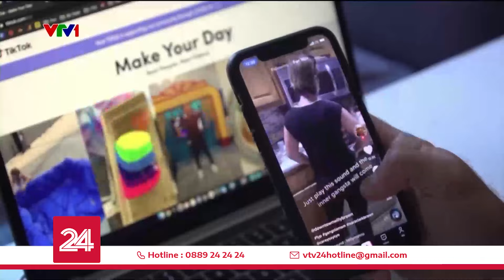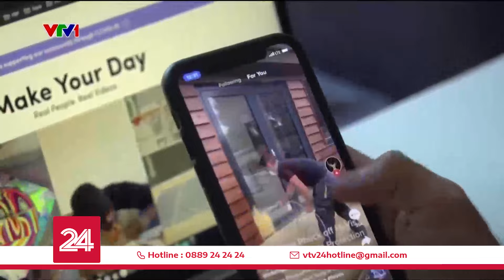Mỹ hạn chế nội dung "gây nghiện" cho trẻ em trên mạng xã hội | VTV24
Trên các nền tảng mạng xã hội như TikTok hay Instagram gần đây đã xuất hiện nhiều thông tin "gây nghiện". Đó là các bài đăng hay các bài quảng cáo được tạo nên từ một thuật toán, giúp theo dõi xu hướng của người dùng và có khả năng gây nguy hiểm cho trẻ em dưới 18 tuổi.
Trước tình hình trên, Thống đốc bang New York của Mỹ đã ký một dự luật nhằm bảo vệ trẻ em và thanh thiếu niên khỏi những nội dung "gây nghiện" trên mạng xã hội.